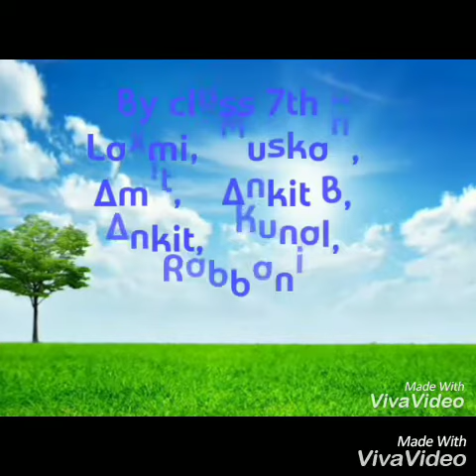Farewell Party 2018 | Hum Rahe ya Na Rahe Kal | Pyaar ke Pal | Farewell Song | K.K.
Farewell Party organised by students of class 7th for class 8th..
Enjoy some moments of these farewell Party..

Edited by:
Deepak Kothari
R.N. Tagore Academy